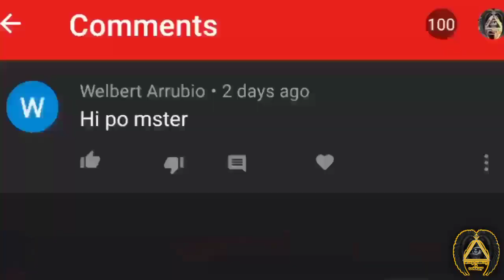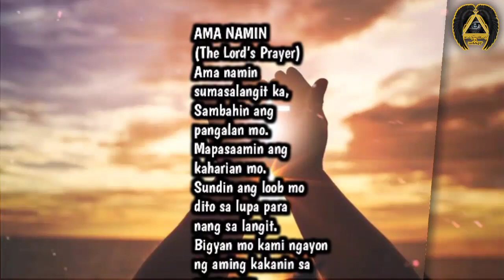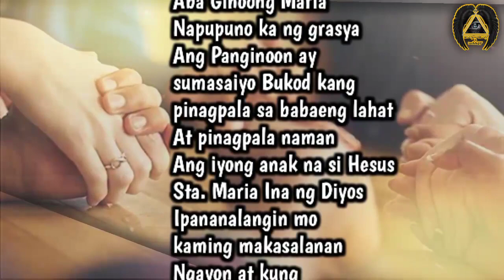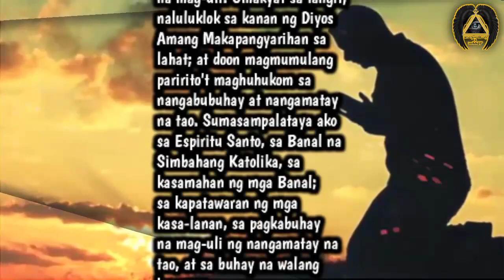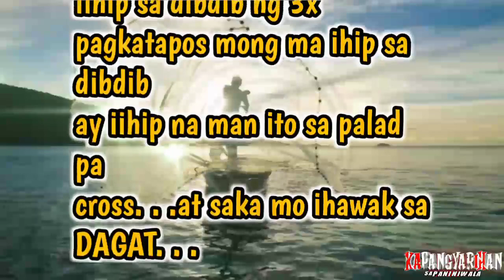ORACION SA PANGINGISDA SWERTE SA DAGAT | KAPANGYARIHAN SA PANINIWALA